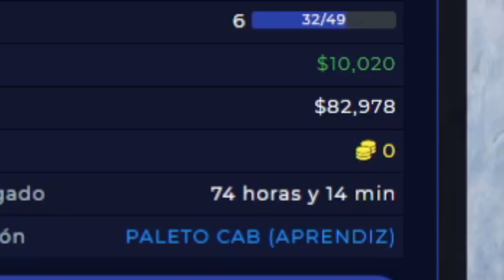LA GUERRA DE LOS PELADOS (GTAHUB)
Únete a este canal para acceder a sus beneficios:
Publicidad y demás mensaje a facebook, o en mi discord buscar el canal ''contacto''.